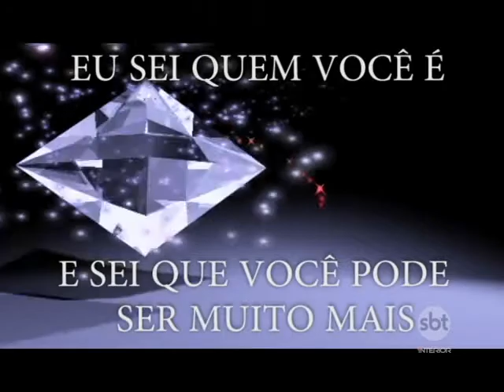Total Coaching aborda os limites da sua vida